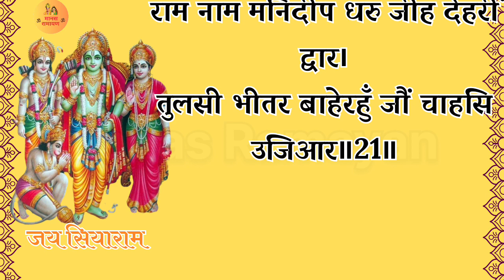रामायण बाल कांड - भाग 5 | Ramayan By Manas Ramayan with lyrics | Baal Kand Part 5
रामचरितमानस Ramcharitmanas - Ramayan Siddh Chaupai | Bhakti Song | Ram Bhajan | Ram Charit Manas
Sampurna Bal Kand ( Ram Charitra Manas ) - श्रीरामचरितमानस - सम्पूर्ण बाल काण्ड - Manas Ramayan
बालकाण्ड की प्रमुख चौपाई, नित्य सुनिए | Balkand Ramayan Chaupai | रामायण की चौपाई | Ram Katha
ramayan bal kand chaupai
ramcharitmanas full in hindi
sampurn ramayan chaupai
श्री रामचरितमानस सम्पूर्ण पाठ संगीत
तुलसी रामायण - बाल कांड - श्री रामचरितमानस पर आधारित
सम्पूर्ण रामायण ॥ बालकाण्ड
Ramayan l Shri Ramcharitmanas Balkand Shlok lबहुत ही सुन्दर आवाज़ में
Ramayan
Ramayan
This channel, Manas Ramayan, does not claim ownership of any third-party content, including audio, video, images, or other media used in our videos.

We will promptly remove the content or address any concerns.

Thank you for your understanding and support."** T-Series Bhakti Sagar Bhajan India Saregama Bhakti Spiritual Mantra Shabad Gurbani Iskcon Desire Tree  Bhakti Sagar Art of Living Shree Swaminarayan Bhakti Sanskar TV   Om Bhajan Bhakti Jagadguru Kripaluji Maharaj Shri Hanuman Bhakti Bhakti Kahani TV TotalBhakti Bhakti Today BhaktiOne Channel 4 Bhakti Sadhna TV  Maa Ki Kahaniyan Mythology Secrets Bhakti Rasamrut Shrimad Bhagwat Katha  Bhakti Pravah  Devotional Stories Hindi  Ramayana Katha Hanuman Bhakti Kahani